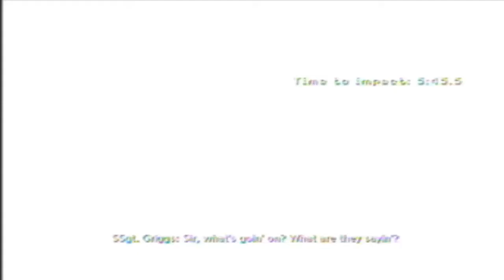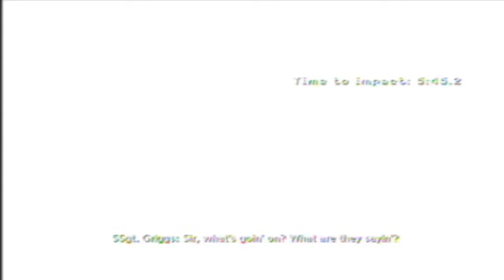Lets Play COD 4 MW No fighting in the war room P2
this mission makes my blood boil